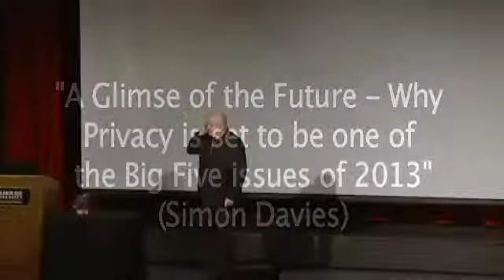Why privacy is set to be the one of the big 5 issues of 2013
Simon Davies discusses his London School of Economics' report on the ten most crucial and prominent privacy issues for the coming year. He weaves the report's key issues together in a narrative that binds topics as diverse as geo-location, identity systems and his recent experience at the Canadian border.

Other presentations from Dalhousie Data Privacy Day 2013 can be found